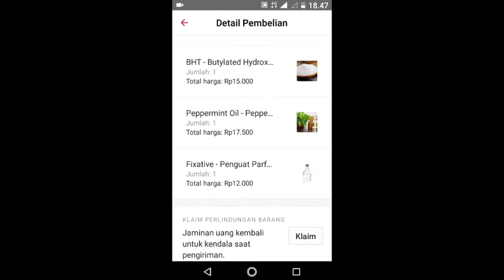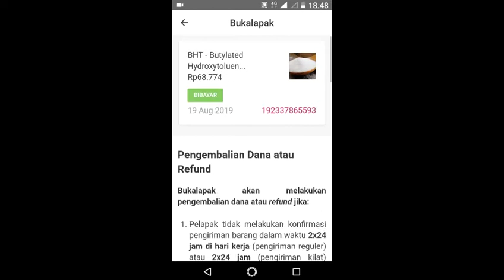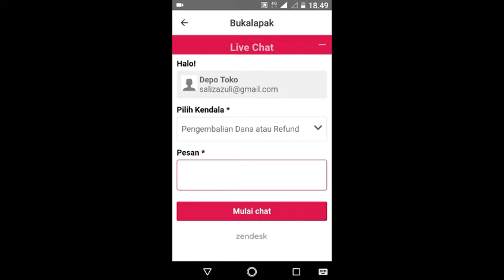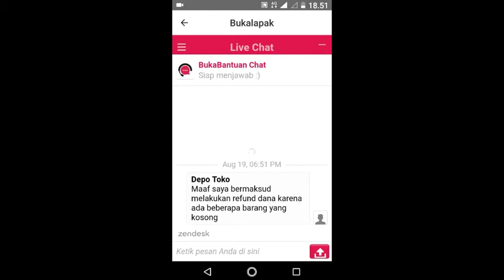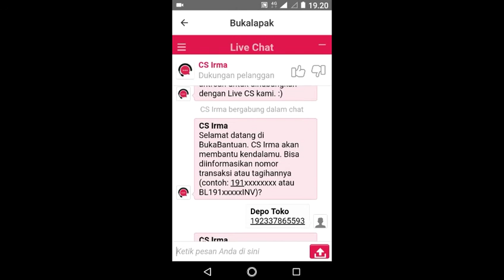Cara membatalkan transaksi di Bukalapak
Cara membatalkan transaksi di Bukalapak atau cara refund dana di buka lapak bisa di lakukan jika kita ingin membatalkan pesanan. hal ini lazim di lakukan karena beberapa alasan dan sudah di fasilitasi oleh toko online atau online shop seperti bukalapak